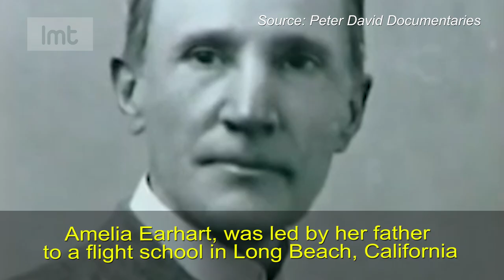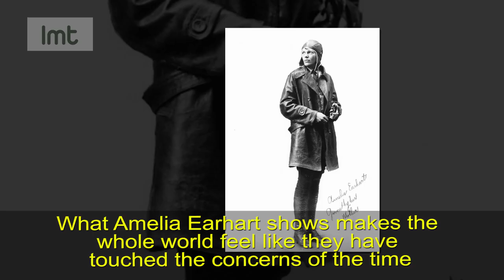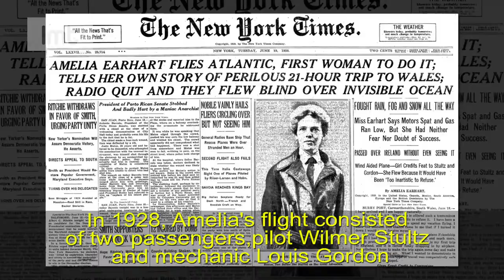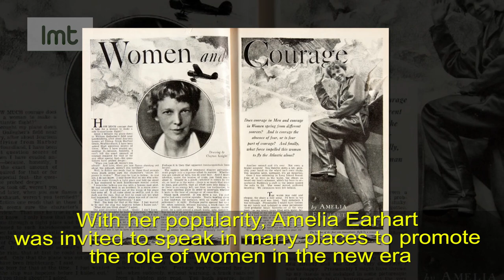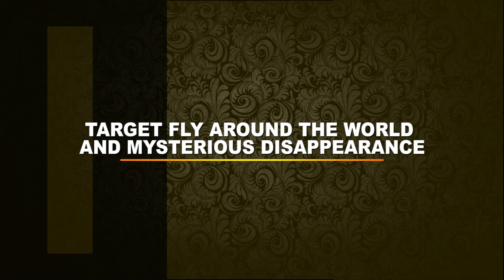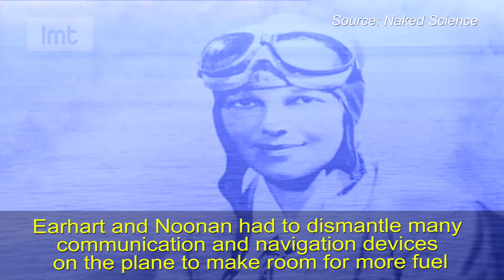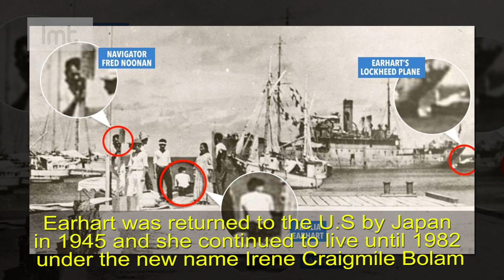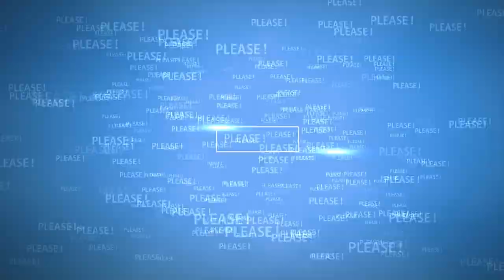Amelia Earhart - Legendary Female Pilots And Concussions Missing The Entire United States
Not only is she known as a courageous woman, always fighting for equal rights of men and women, she is also known as a legendary female pilot, flying alone across the Atlantic. To this day, her mysterious disappearance and ill-fated flight remain a mystery to the history of aviation.

Source: Peter David Documentaries, Naked Science, British Pathe